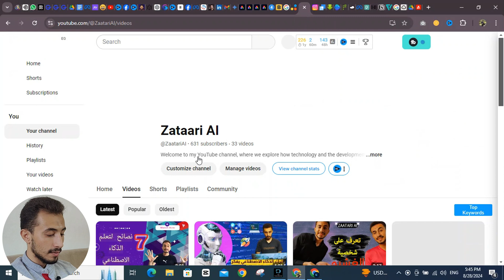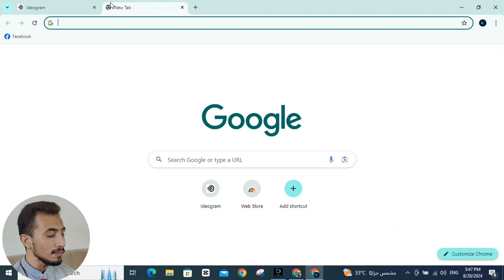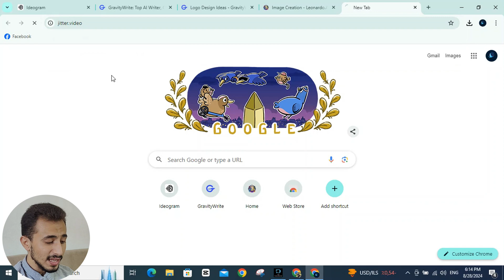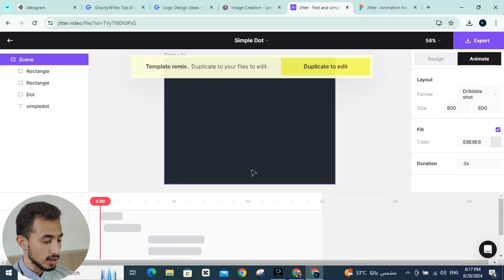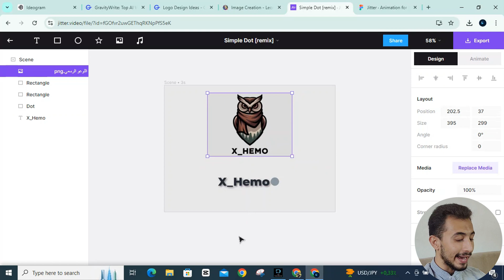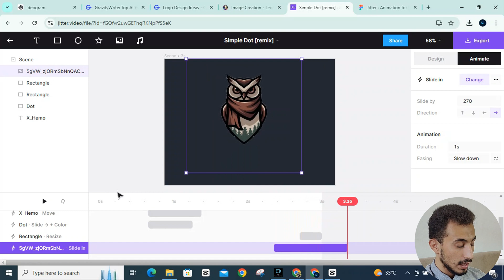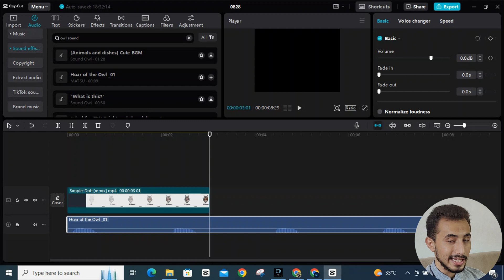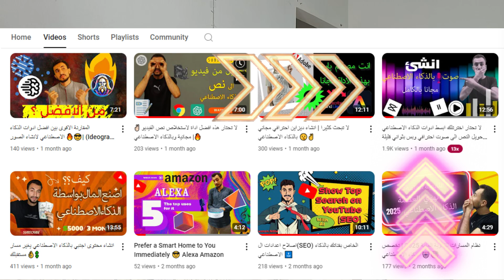كيفية انشاء وتحريك لوغو احترافي لسنة 2025 | 15 دقيقة من المشاهدة الممتعة 😜💪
كورس تصميم لوغو احترافي مجاني بالكامل | 15 دقيقة من المشاهدة الممتعة 😜💪

في هذا الفيديو، سنتعلم كيفية تصميم لوجو احترافي باستخدام الذكاء الاصطناعي وتقنيات متقدمة مثل Midjourney AI وIdeogram AI. سنستعرض أدوات الذكاء الاصطناعي المختلفة المتاحة مجانًا والتي تتيح لك تصميم شعارات مميزة بسرعة وسهولة، سواء كنت تستخدم الكمبيوتر أو الهاتف.

سأشرح خطوات إنشاء لوجو بدءًا من الرسم بالذكاء الاصطناعي وحتى تصميم لوجو احترافي باستخدام برامج مثل الفوتوشوب. كما سأقدم لكم كيفية تصميم لوجو يناسب علامتك التجارية ويعكس هويتك بشكل مميز.

إذا كنت مهتمًا بـ تصميمات كتابية أو تصميم داخلي أو حتى تصميم فيديو باستخدام الذكاء الاصطناعي، فهذا الفيديو سيقدم لك كل ما تحتاجه لتبدأ رحلتك في عالم التصميم الاحترافي.

لا تفوت فرصة تعلم طريقة تصميم لوجو احترافي على الكمبيوتر وكيفية استخدام AI tools لخلق لوجو مجاني يعبر عن إبداعك ويميزك عن المنافسين.

ما سوف تشاهده :
00:00 : البداية
00:25 : النتيجة النهائية للوغو
01:00 : سيناريو كيف رفيقي كان زعلان لانو مافي اداة مجانية لانشاء اللوغو
02:50 : بداية القسم العملي الممتع
 16:06: قصتي كيف انتصب عليي ضروري تشوفها خايف ينتصب عليك انت كما